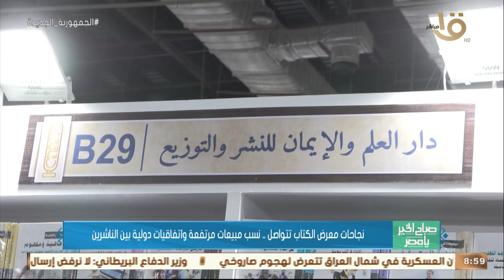نجاحات معرض الكتاب تتواصل.. نسب مبيعات مرتفعة واتفاقيات دولية بين الناشرين..سعيد عبده يوضح التفاصيل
صباح الخير يا مصر | نجاحات معرض الكتاب تتواصل .. نسب مبيعات مرتفعة واتفاقيات دولية بين الناشرين.. سعيد عبده يوضح التفاصيل